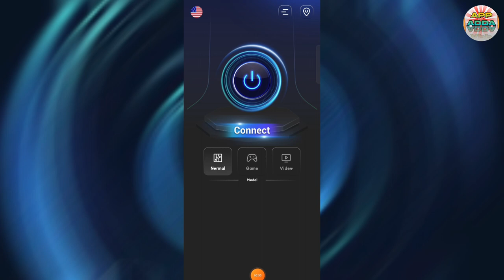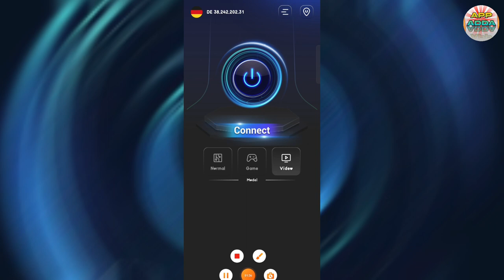Conch Proxy Vpn || Conch Proxy Vpn Kaise Use Kare || How To Use Conch Proxy Vpn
Aaj Ki Video Me Ham Baat Karenge Conch Proxy Vpn App Ke Bare Me Aap Is App Ko Kaise Use Kar Sakte Hai Isi Ke Bare Me Aap Ko Puri Jankari Ise Video Me Dene Wala Hu..!!